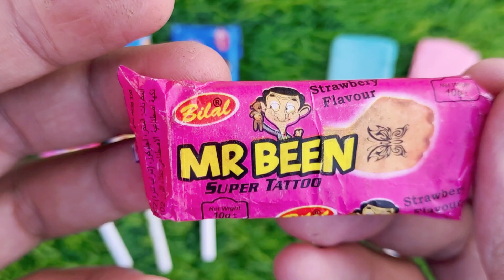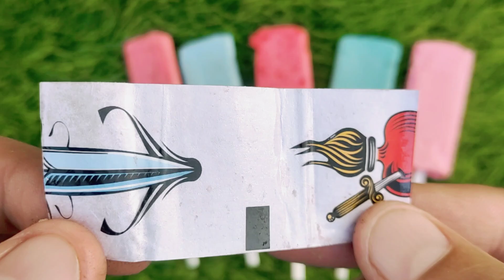Lollipops Unpacking ASMR 🍭 Chupa Chups Big Babol, Alpenliebe Lollipop, Watermelon Lollipop